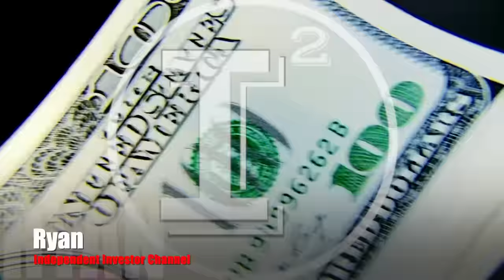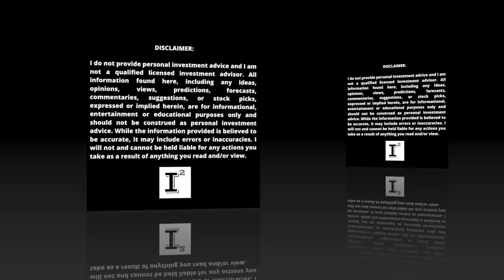This ONE Undiscovered Stock Goes Up EVERY FREAKING DAY! ADURO Clean Tech $ACTHF Plastic Pact 2025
Everyone is bitching about the stock market cratering every freaking day. Meanwhile $ACTHF goes up every freaking day. Perhaps you should calmly re-focus your efforts on this small 50M company looking to make big waves in solving the plasticpollution problem. adurocleantechnologies stands alone it's novel technology and is exactly what will be critical in meeting the looming 2025 pacts that North America is signing demanding we start to right the wrongs of the last 100 years of polluting the earth.

✅ INVESTOR TOOLS: 🛠